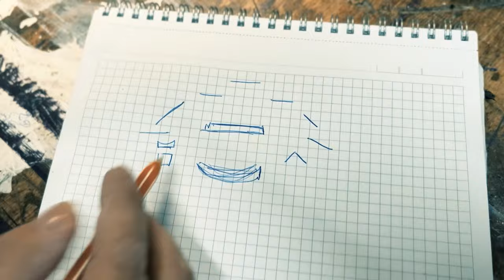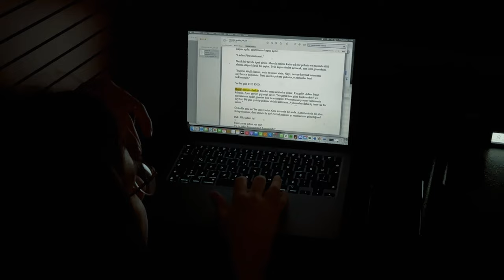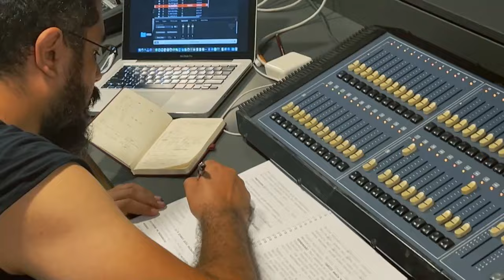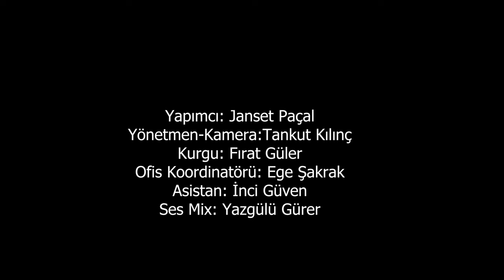Janset feat. TOMRİS Belgesel Filmi | Yapım Süreci 🎭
49'umdan beri "tecrübe ne işe yarar" dersini algılıyorum
Tekrarlanmak istenen hatalara, önceden attığım adımları atmadan yürüyorum bu sefer.
Çünkü anladım ki; verdiğin değerin kıymetini bilen, işini seven ve saygı duyan insanlarla ilerlemeye gerek var.

Sevgili RenanKaleli verdi cesareti Tomris için. Uzun zamandır maddi olarak bir şey kazanmıyorsam da; mucizevi dokunuşları olan o kadar güzel ruh girmiş ki hayatıma. Kim ne derse desin, gerçekten en büyük zenginlik, hayatına güzellikleriyle hafiflik katan insanların olması.

Hiç aklımda yokken oyunun yapımını üstlendim. İster cahil cesareti deyin, ister bıkkınlığın verdiği kuvvet; sevdiğim ve fikrine değer verdiğim insanların yanımda durmasıyla ve de artık sektöre dair 30 yıllık bir geçmişimin de olmasıyla yaptım. Hiç pişman değilim. Yine olsa yine yaparım :)

Ve yapıp, birlikte yürüyeceğimiz için çok mutlu olduğum DonKişotOrganizasyon a emanet ettim. Bir önceki Tomris serüveninden sözümüz vardı birbirimize "tekrar yaparsak ilk size teklif edeceğim" demiştim, tekrar yapmaya karar verdiğimde, ilk Don Kişot Organizasyonu aradım. "Zevkle" demişti TarıkGüvenç de sağ olsun. Kaldığımızdan daha güzel bir yerden tekrar başlıyoruz.

Tomris'in aile içi ön gösteriminde, oyunu yaparken yardım eden herkese teşekkür ettim ama oyunun asıl kadrosuna teşekkür etmeyi unuttum. 35 sayfa yazıyı ezberleyip, elimde tuttuğum ikinci sayfayı unutmak...
Oldu işte
Oluyormuş
Sebebi elbette heyecan
Ama bu sebebe sığınmıyorum.
Unuttum
Olan bu.

Oyun sonrası partide ekipten özür dileyip durdum, dilerim affetmişlerdir.
Ama içim rahat etmediği için bir de buradan hem tekrar özür dileyeyim hem de edemediğim teşekkürü edeyim istiyorum :)
Özür dilemenin ne kadar eğitici ve dönüştürücü olduğunu daha güzel algıladım 52'imde. Gurur değil güzel bir nefsi terbiye yöntemiymiş meğer.

Tomris'i yazarak bu garip ama güzel hikayeye beni de kattığı için öncelikle KaanErkam a teşekkür ediyorum. Sizinle en başından beri hiç anlaşamadık. Tek ortak noktamız Tomris. Tek bir ortak nokta dahi olsa inanılan şey iki taraf için de kıymetli ise mesleğe ve projeye saygıdan, o yolu bir arada yürümenin yolu bulunuyor. İlk defa, sektörde, karşılıklı sözde sevginin öncelikli olmadığı gerçek bir iş ilişkisi yaşıyorum. Çok güzel bir tecrübe, gerçekten çok teşekkür ederim.

YarımElma da babam, Tomris'te yönetmenim canım hocam MehmetUlay. Karşındaki insan tarafından sana güvenildiğini hissettirmekten çekinmeyecek kadar mutevazi, istediği duyguyu alana dek peşini bırakmayacak kadar inatçı ve birlikte çalışması ne güzel... Tomris'in son halini göresin çok istedim ama tesellim, tekrar sahnelemeye karar verdiğim dönemki yazışmalarımız. İlk dönem siz olmasaydınız o oyun çıkmazdı hocam. Ne enteresan bir süreç, ne acayip bir deneyim ve dersti öyle! Ve siz ne çok şeyi göğüslediniz. Keşke o dönem siz de benimle gelseydiniz. Ama "keşke'yi ekmişler bitmemiş" derler. Size her şey için teşekkür ederim.

Beraber büyüdük biz bu sektörde,
Birbirimizin hayatındaki dönüşümlere şahit olduk.
Ve 30 yıllık dostluğumuza bir de tiyatro oyunu projesi ekledik. Övmelere doyamadığım, sevmelere kıyamadığım canım KemalDoğulu m. Her iki oyunun hazırlığında da, sihir katarak işini yapmak ve projeyi hem görsel hem sanatsal olarak alıp enteresan bir noktaya taşımak nasıl oluyor, yakınen sende tecrübe ettim.
Ne güzel bir lüks, işi bilene bırakıp onun suyunda yüzmek, çırpınmadan.
Teşekkür ederim kıymetlim Kemal Doğulu.

Babajim ailesinin desteği... Her zaman... En başından beri... Çok teşekkür ederim.
Rüyadan güzeliz be Tarkan :)
Seni seviyorum.

Kısa ama sevimli bir süreçti bizimki ama seni tanıdığıma çok sevindim sevgili İnciGüven. Yolun hep açık olsun güneş yüzlü çocuk :)

OğuzKocaoğlu; ne güzel insanmışsın sen brocum. Tanışıyorduk elbet ama tanıdığıma da çok sevindim. Ne istediysek en güzelini verdin. Hep aynı sakinlik, olgunluk ve güzellikle. Helal olsun. Doğru anlamaya meyilli olduğun için süreç ne kadar yumuşak geçti. Yükümü hafiflettiğin için çok teşekkür ederim :)

MustafaÇuhadaroğlu, AysuÖztabak ve EgeŞakrak; sizinle daha yolun başındayız. İnsan birbirini en güzel sofrada ya da yolda tanırmış; biz de ikisinden de bolca olacak inşallah :) Dilerim "iyi ki"lerle geçsin sürecimiz.
Neşe, keyif ve güzelliklerle.
Yolumuz açık, alkışımız bol olsun :)
Seyreden, seyredemeyen, gönlü bizimle olan tüm seyircimize de teşekkür ederim.
Sevgiyle.
Janset :)

Yazar:  Kaan Erkam
Yönetmen:  Mehmet Ulay
Sanat Yönetmeni:  Kemal Doğulu
Dekor Uygulama: Oğuz Kocaoğlu
Şiirler: Atilla Yiğit
Dış ses: Mehmet Ulay
Ses &Işık Uygulama: Mustafa Çuhadaroğlu
Asistan: Aysu Ötzabak

DOULU
BABAJİM
OGİ TEKSTİL
DEMO
EMSHAPE TÜRKİYE